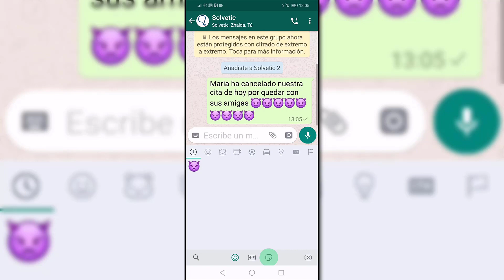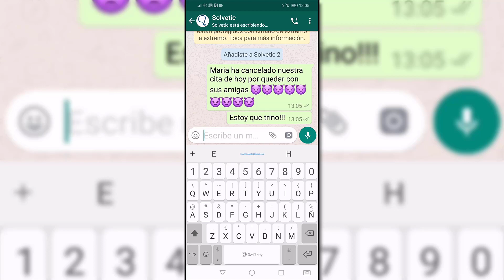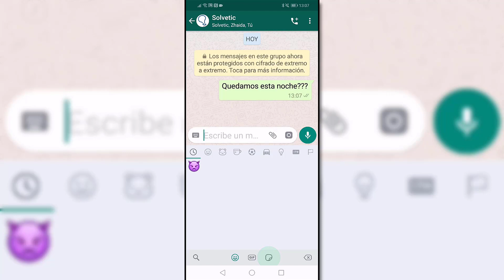Qué significa el diablito morado de WhatsApp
Videotutorial de Solvetic que incluye la respuesta a la pregunta del significado del diablito morado en WhatsApp 🔻